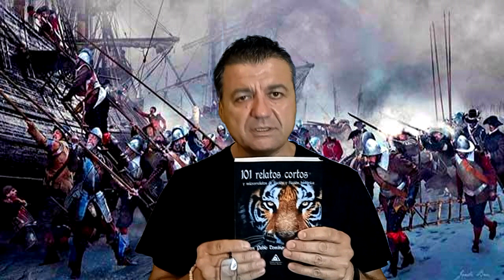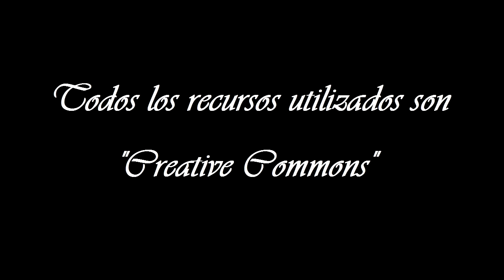EL MILAGRO DE EMPEL (LA BATALLA DE EMPEL) - Batallas Hispánicas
Batallas Hispánicas contadas en formato breve, en este caso sobre el milagro de Empel, extraídas del libro "101 relatos cortos y microrrelatos de ficción y ficción histórica”, con la que Juan Pablo Domínguez Serrano ha GANADO, EN 2022, EL PREMIO LITERARIO -LA ISLA DE LAS LETRAS-